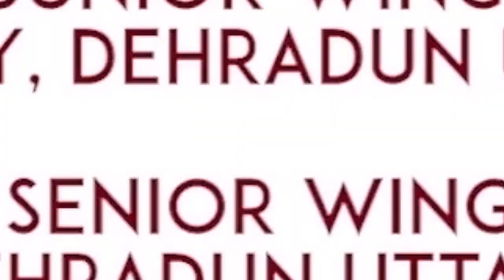अब ACC की Online तैयारी करे | By Pankaj Sir | Defence Officers Academy